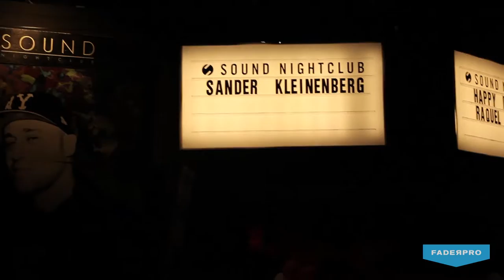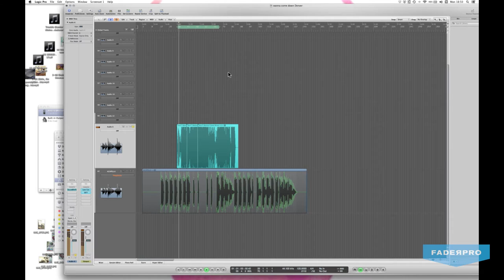Artist Access - Behind the Scenes w/Sander Kleinenberg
The Artist Access series take you outside the studio to hear the personal stories from the artists themselves about their musical journey. In this episode, FaderPro tells the story of the incredible Sander Kleinenberg. Lauded as one of the leaders of the first movement of superstar DJs more than a decade ago, Sander brought a mixture of quirky disco, Detroit techno, straight up soul and a serene funkiness to the ever-evolving landscape of house music, pioneering progressive house as he went.

Hear Sander tell how he was discovered by an industry icon and how his next evolution is to help educate and inspire the next generation of superstar producers and DJs.

for full course and details.